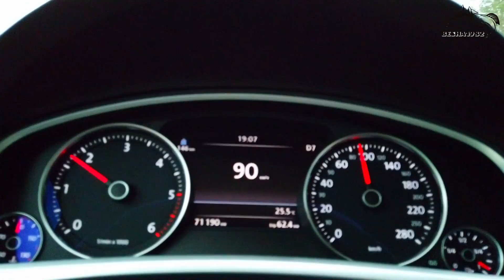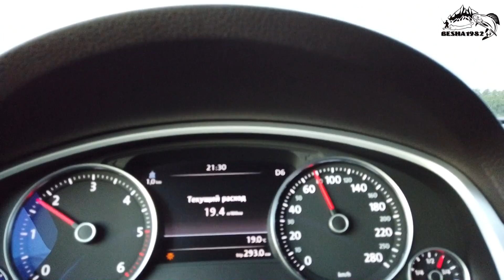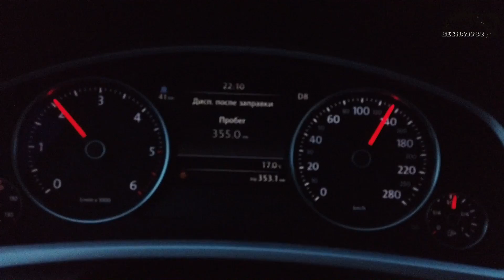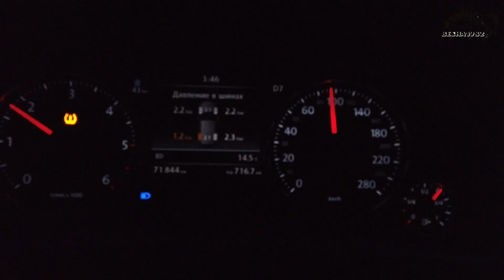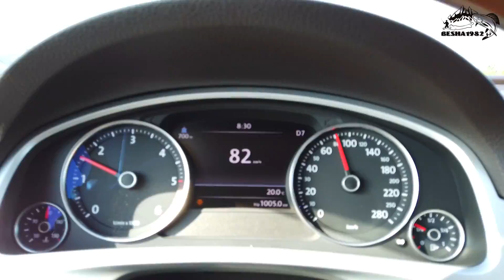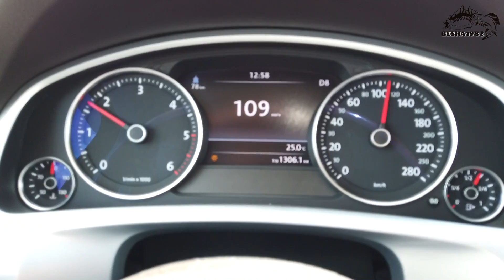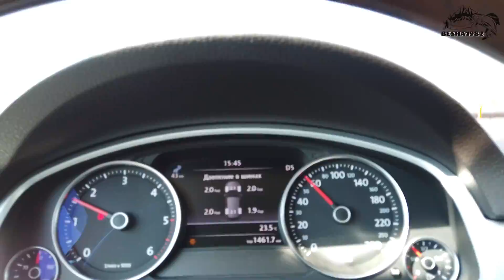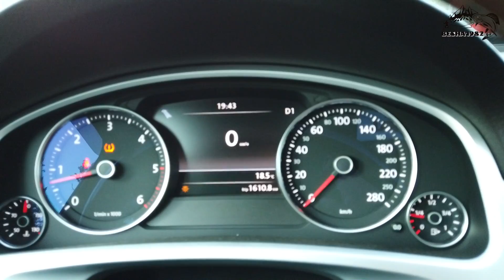Рыболовная экспедиция в Тыву #1/Дорога к рыбным местам/Сутки за рулем: Алтай - Хакасия - Тува.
Летом 2019 года мы посетили рыболовный РАЙ находящийся в республике Тыва. Рыболовная экспедиция в Туву проходила по территории Тоджинского кожуна. Мы посетили 5 рек, поймали не один десяток ленков и хариусов, попадался так же хозяин рек - таймень.
Реквизиты для  помощи в развитии канала:
QIWI Кошелек или по никнейму: BESHA1982
Я в свою очередь даю Вам промо код на СКИДКИ  у дружественных ресурсов. ПРОМО КОД - Besha
- 7% на весь ассортимент компании World of Maverick® (Шатры, стулья и многое другое)
- до 10% на товары для водометов в интернет магазине "Сибирский водомет"
- лодка Выдра, как у меня по промо коду предусмотрены подарки.